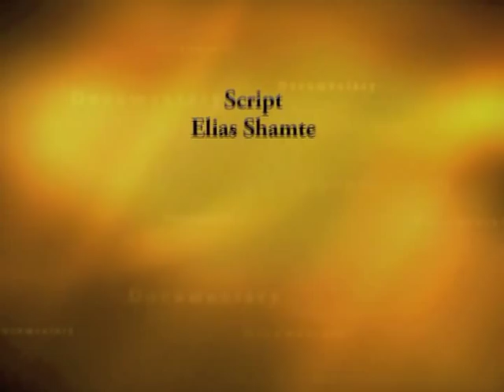"The Legacy of Julius Nyerere" - 3/3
This short film was produced by the former Speaker of the East African Assembly and Tanzanian Minister, the Honourable Abdulrahman Kinana. He delivered the keynote address and premiered his film at a March 2011 conference dedicated to the legacy of Nyerere.

Executive Producer - Abdulrahman Kinana
Script - Elias Shamte
Script Editing - Jeff Shellembi
Narration - Daniel Kijo
Footage TBC Librally
Still Image - Ministry of Information
Video Editor & Producer - Elias Shamte